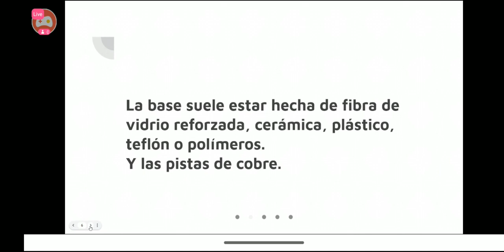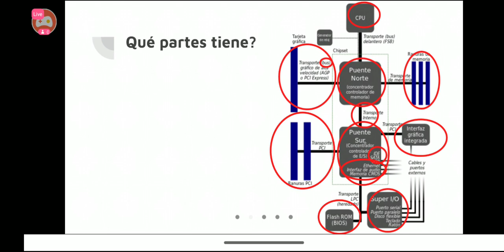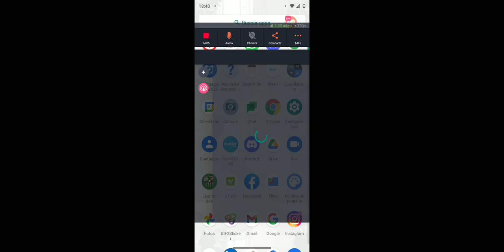Tarde de Jueves - Zoom - Clase de Hardware #4 - parte 2